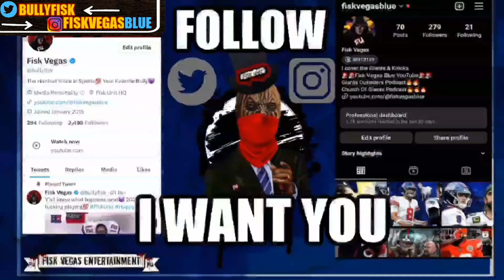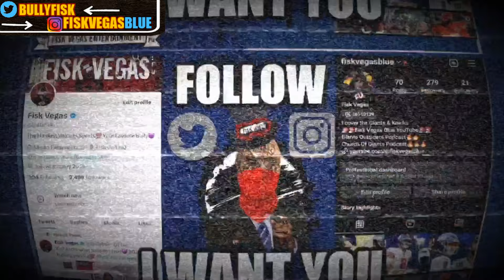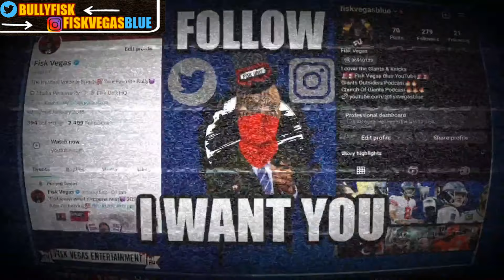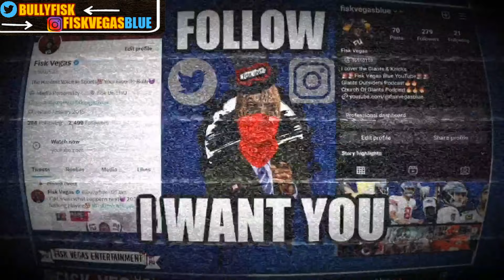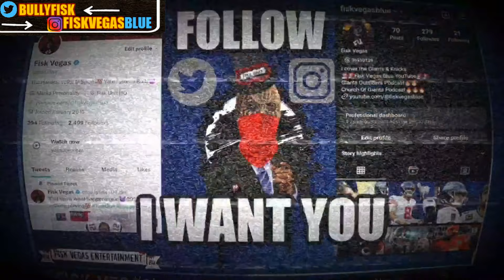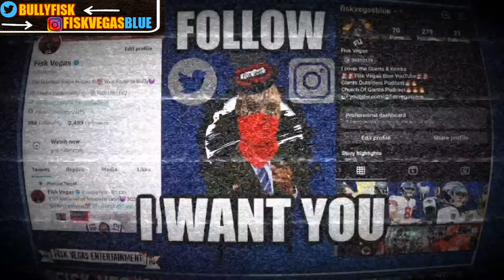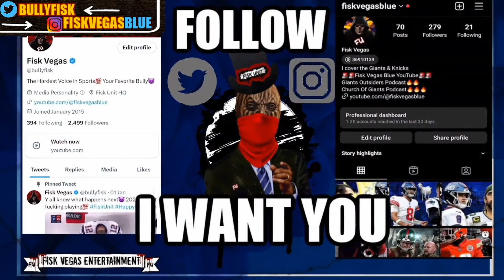Giants letting Saquon Barkley test the market